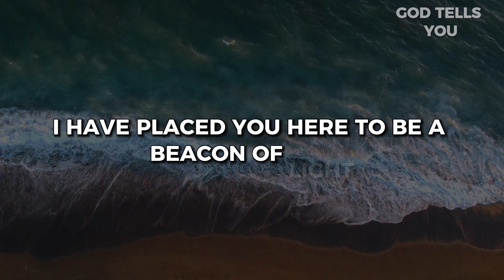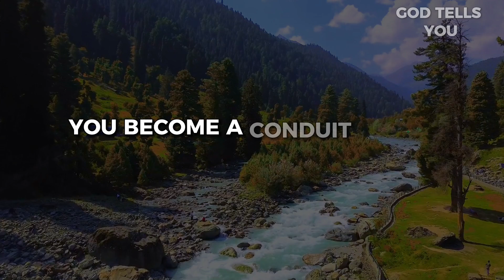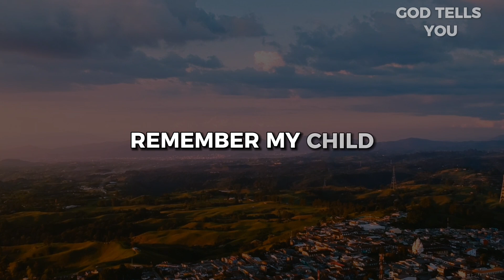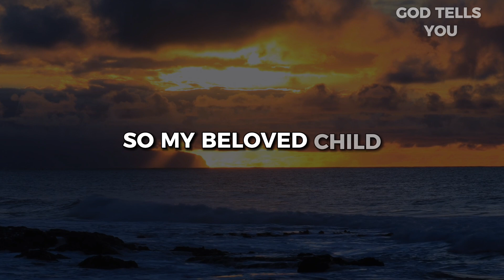God Says Today | SKIP IF YOU WANT UNLUCK !! | god message for you today | God tells you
Videos Include all Below Searches:-
god helps
gods message sleep
gods message blessing
god message
god says
Bible verses
audio bible
bible scriptures
god's message
bible quotes
bible verses about love
faith quotes
Christian quotes

Amen !!